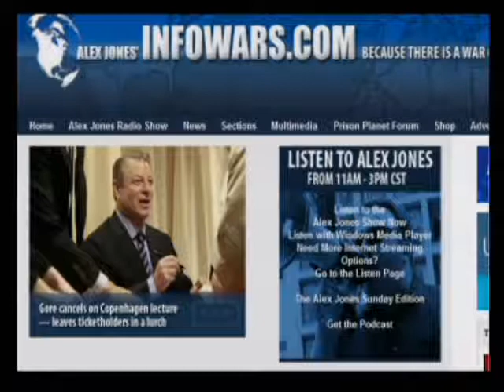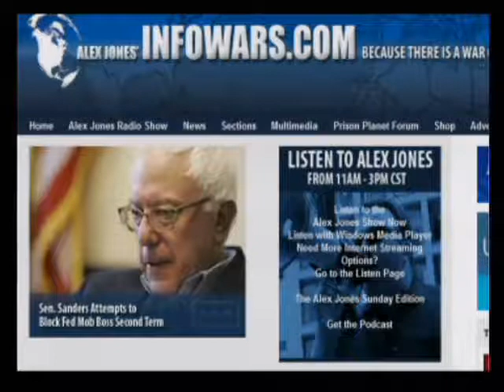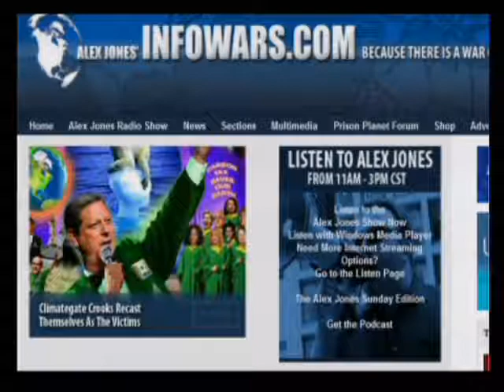The Alex Jones Show with Bob Chapman 12-4-2009 Pt. 7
Alex talks with regular guest Bob Chapman about the economy. Chapman is the publisher of the International Forecaster, a former stockbroker and former editor and writer of the Gary Allen Report. Alex announces the second and third place winners of Charlie Sheen's 20 Minutes with the President video contest. Alex also runs down the latest on climategate, covers recent news stories, and takes your calls.